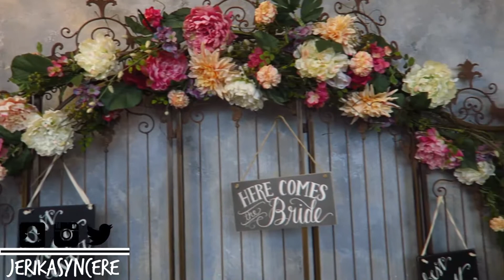Onyx Bridal Affair St Louis 2017 | Fashion Show Behind The Scenes | Jerika Wilson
Open Me :)

• Social Media •

○ Gadgets○
♥Camera: CaNoN ReBel T3i
♥Vlog Camera: CaNoN g7x
♥ Editing software: PoWerDiRecToR 12
○ Music○
♥Youtube library unless otherwise noted

Hey guys! I currently live in St Louis. I am 26 years old, married and I am a Full time YouTuber. I dream of one day making a substantial income here doing what I love. I believe we all need to follow our dreams and focus on making them happen instead of focusing on what we don't have. Lets use YouTube as a platform to watch others and get inspired, and lets stop hating so much! I appreciate every last one of my subscribers who take the time to watch my videos!